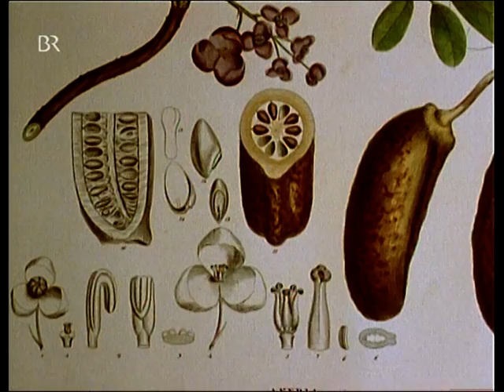Philipp Franz von Siebold im alten Japan I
Die Abenteuer in Japan von Philipp Franz von Siebold, ein deutscher Arzt aus Wuerzburg, der gelebt hat von 1796 bis 1866. Ein ganz schoene Dokumentation von Bayerischen Rundfunk vor fast 20 Jahre. Das habe ich auf ein Flohmarkt gefunden. Und hier das sagt Wikipedia